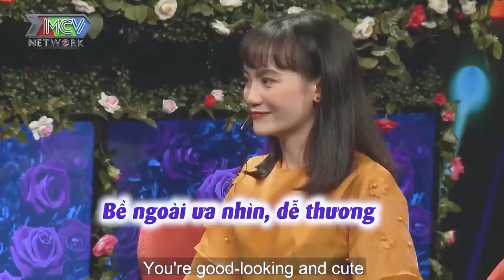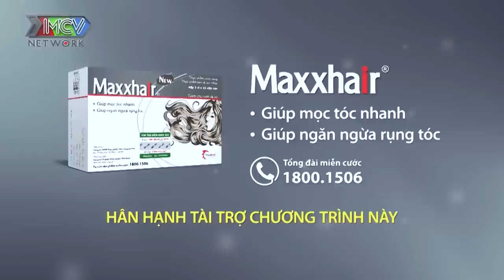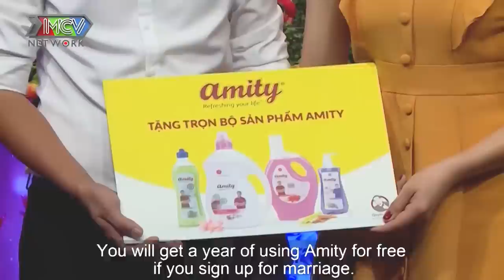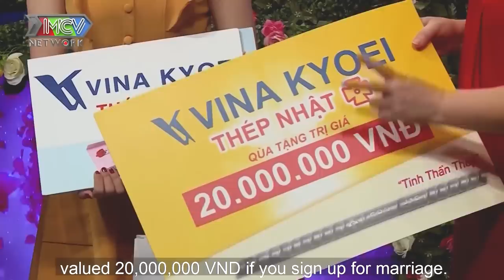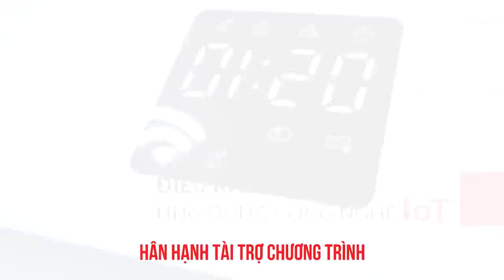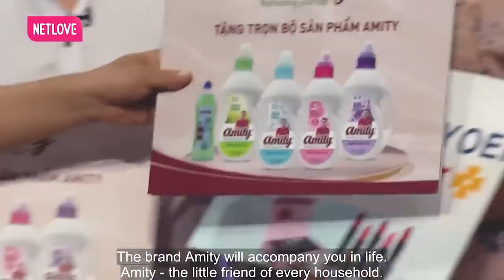Em nhát gái lắm nên chỉ tập trung vào sự nghiệp, hẹn hò hay nhất